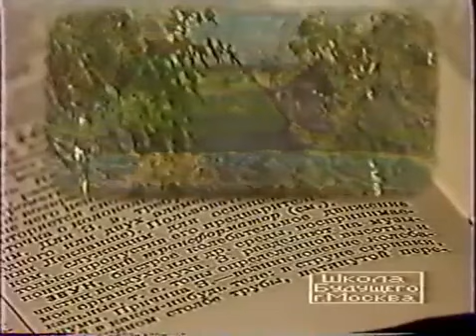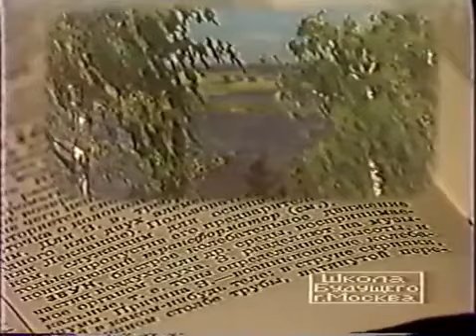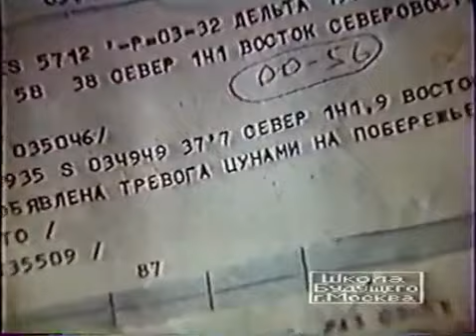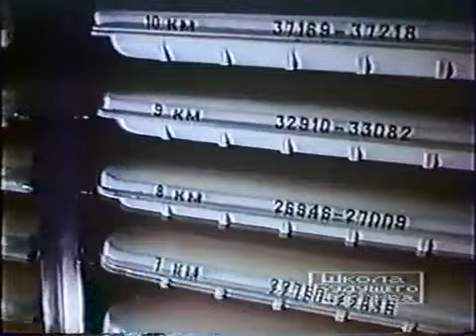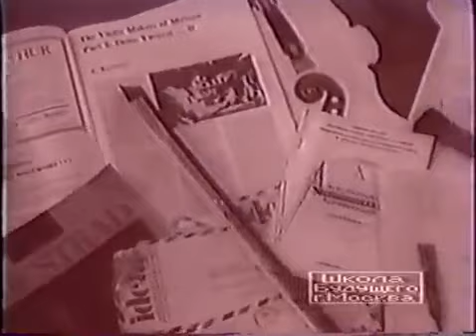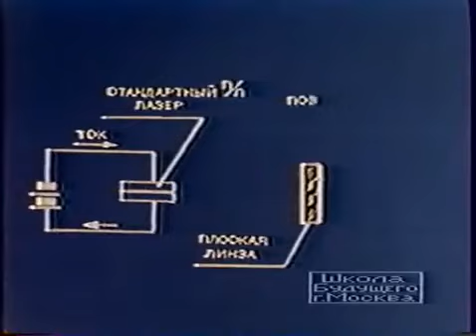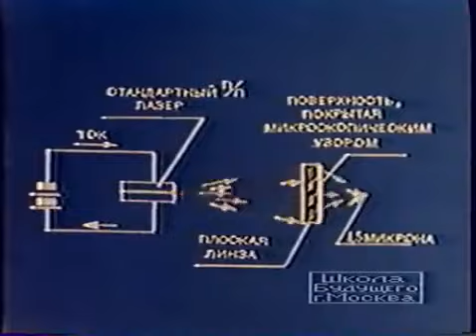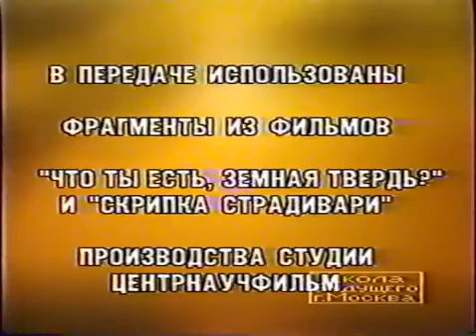"Физика" 1985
Учебная телепередача "Физика", 1985 год.